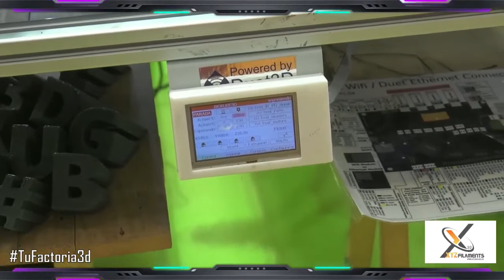tuFactoria3d - 3DPP22 [CAP.10] Impresoras gigantes y SORPRESA Comunidad Discord TF3d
El índice de contenidos del video es este (por si quieres ir a tu parte preferida):
- Impresora gigante de Edu @Txanklas : Primero en aparecer
- Kossel de Javier de @KepedráStudios : 04:20
- SORPRESA de la Comunidad TF3d Discord: 07:14

Este es el primer capítulo de la serie de videos grabados durante el evento 3dPrinterParty 2022, celebrado en Alcobendas (Madrid) durante el 17, 28 y 29 de Mayo.

Toda la retransmisión del evento se llevó a cabo por @tuFactoria3d gracias al profesional equipo de la empresa colaboradora @streamES

Especial agradecimiento también a todo el equipo dela  organización de la @3dprinterpartyEs1

 Es un programa semanal dedicado al mundo de la impresión3d. Podrás verlo en directo en Twitch cada Domingo a las 20h (España) o GTM+2 si me ves desde América.
Si eres maker o simplemente si te apasiona la tecnología, este es tu canal.